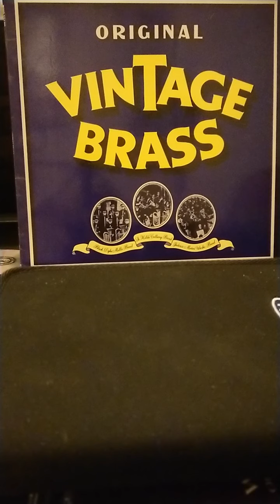Life Divine (abridged) by Cyril Jenkins conductor St Hilda Colliery band 78 recorded 26th Sept 1921